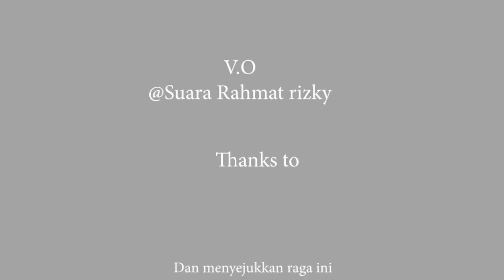Cinematic Puisi - Rahmat Rizky